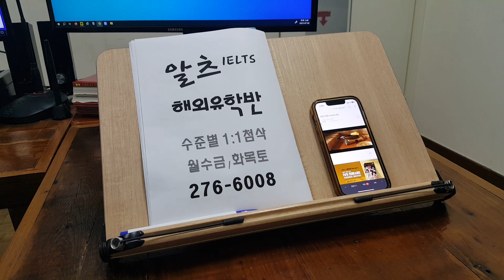해외유학 아이엘츠 영어회화 IELTS 석박사 교환학생 알츠 전주유학원 230713